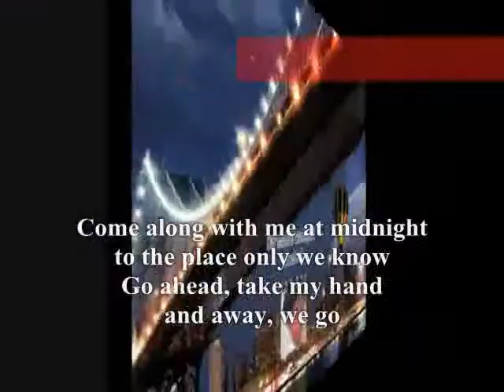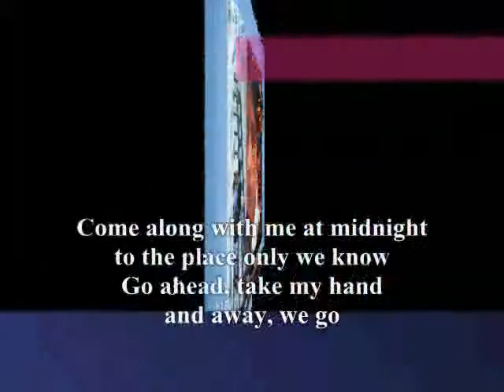Come along with me,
do.
do so
Money is an excellent servant, but the host
very bad.